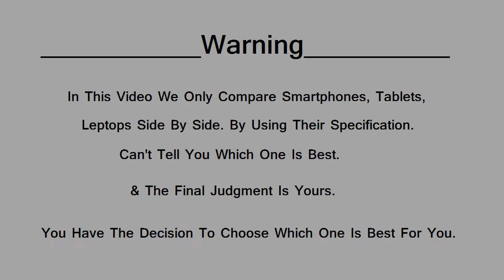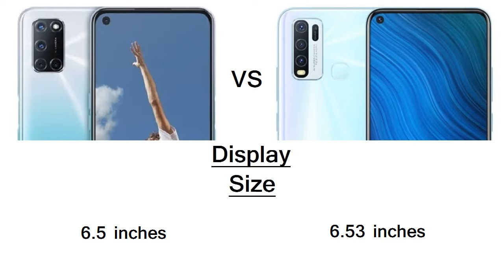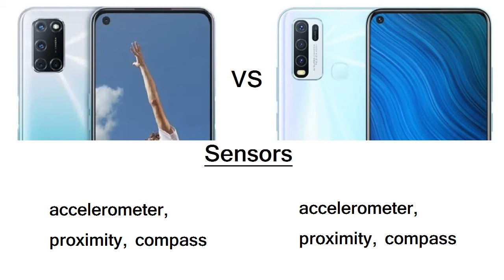Oppo A52 vs Vivo Y50 Comparison